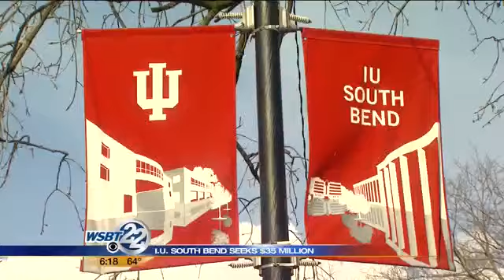IU South Bend seeks $35 million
Indiana University South Bend is trying to raise $35 million in the next 5 years. _________________